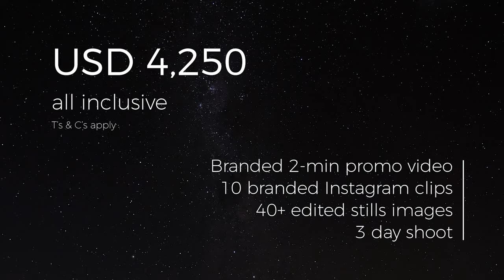2021 PHOTO & VIDEO PACKAGE *LIMITED OFFER*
Safari lodges, camps, boutique hotels and island retreats - let us create your luxury hospitality Marketing & PR content collection!

As tourism destinations dust themselves off post-COVID19 international lockdowns, and leisure travel slowly picks up, now is the time for your property to stand out from the crowd.

Inspire potential guests to visit your camp, lodge or hotel – with exquisite, up-to-date and relevant social media marketing and PR content – at 35% less!

3-DAY SHOOT tailored to your requirements
40+ Edited Photographic IMAGES
2-MIN Branded Promotional VIDEO
10 branded individual INSTAGRAM VIDEO CLIPS

Showcase your destination... inspire travel... sell the experience – boost your occupancy!

BOOK YOUR PHOTO & VIDEO PACKAGE - Limited Offer on now!